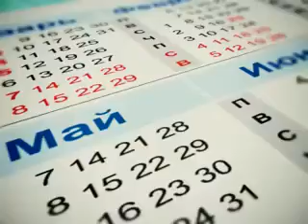Календарь Губернии 15.11.2013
Разрабатывая электрическую лампочку, изобретатель Томас Эдисон исписал 40 тысяч страниц.
О бумаге в промышленных масштабах думали в этот день в Самаре. 15 ноября  1891 года  Городская дума решила построить   бумажную  фабрику. Здание  разместили    при лесопилке на берегу Волги. Картон и оберточную бумагу  в ту пору  производили   из древесных опилок, тряпья и льняной соломы.
15 ноября 1981 года  известный   боксер Василий Шишов впервые в истории куйбышевского бокса завоевал золотую медаль на Кубке мира по боксу в Монреале (Канада).
День 15 ноября 1988года стал поистине  звездным. С космодрома "Байконур" стартовала  ракета-носитель ''Энергия''. Собрали ее  на куйбышевском заводе ''Прогресс''.  Ракета в комплекте с орбитальным кораблем ''Буран'' совершила   два витка вокруг Земли и приземлилась  на Байконуре. Полет прошел без экипажа, полностью в авторежиме. Позже этот факт -  полет космического аппарата в космос и спуск его на Землю под управлением бортового компьютера - вошел в книгу рекордов Гиннеса.
И продолжая тему достижений. 15-го ноября 1866-го года родилась Александра Яблочкина, актриса Малого театра, народная артистка СССР. Легендарная женщина, легендарная судьба и карьера. Кстати, за 90-летний творческий стаж, имя актрисы попало  в книгу рекордов "Диво"- российский вариант Гиннеса.
15 ноября родился человек волшебной сказки, самарский писатель Владимир Бондаренко,который о себе сказал стихами :
Родился я под крышей старой хаты.
Взрастал в степи средь пашен и лугов,
Где в речку льют восходы и закаты
Святую кровь низвергнутых богов.
15 ноября, 1929 году  родилась Раиса  Поддубная известный самарский  историк,  краевед,  автор многочисленных книг об истории Самарского края
Сегодня именины у  Константинов. Это имя  в переводе с латинского означает «постоянный», "стойкий". Знаменитые тезки Константина: Константин Циолковский - известный ученый, Константин Паустовский - мастер лирической прозы, Константин Станиславский - великий реформатор театра.
В старину в этот день завершали полевые работы и подготавливали к зимнему хранению пшеницу и овес. Туман 15 ноября обещал  мягкую зиму, по крайней мере, ее первый месяц.